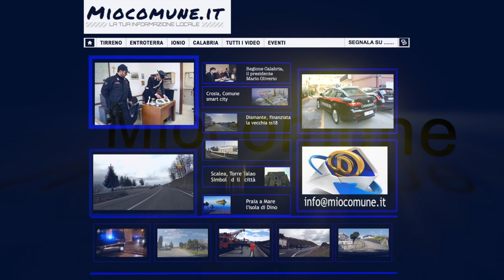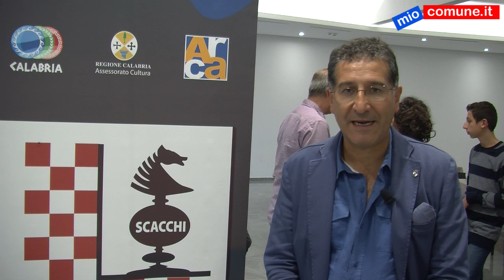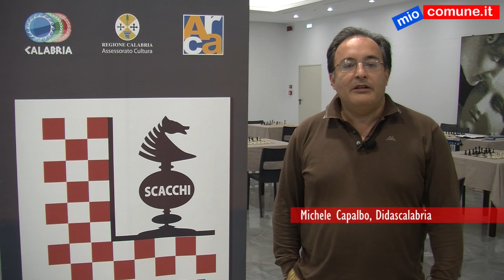Concluso il festival internazionale di scacchi Riviera dei cedri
SCALEA – 5 nov. - Si è conclusa domenica primo novembre la IX edizione di uno degli appuntamenti culturali nel settore scacchistico tra i più importanti a livello nazionale, che si realizza nell’alto Tirreno cosentino in una logica itinerante volta a valorizzare il legame tra identità del territorio.
Il “Riviera dei Cedri”, co-finanziato anche quest’anno dalla Regione Calabria e promosso dall’Arca (Associazione Albergatori Riviera dei Cedri), conferma la squadra vincente delle ultime edizioni: Angelo Napolitano (direttore artistico - Arca), Luigi Forlano (responsabile tecnico – pluri campione regionale) e Michele Capalbo (responsabile didattico – associazione Didascalabria).
Tra le novità di quest’anno la programmazione della mostra itinerante sugli scacchi nella pittura e nella letteratura a Scalea, S. Maria del Cedro e Praia a Mare e la contaminazione di altre arti con: la messa in scena a Palazzo Marino a S. Maria del Cedro dello spettacolo teatrale “Vitriol”, in cui una brigantessa è testimone della resistenza di un popolo, quello calabrese, all’oppressione straniera (28 ottobre); l’esibizione di un gruppo d’artisti di strada calabresi per i tantissimi bambini delle scuole locali in visita a Palazzo Marino (31 ottobre); Per il terzo anno confermato l’evento clou del Festival: il “Torneo Internazionale a Squadre”, riservato alle scuole e che da quest’anno si è aperto anche alla partecipazione di squadre di altri paesi europei. Un inedito e innovativo appuntamento scacchistico che conferma l’interesse e la veicolazione sia del Ministero dell’Istruzione sia della Federazione Scacchistica Italiana. Un torneo che non prevede alcuna differenza di genere, squadre maschili, femminili o miste, composte da tre giocatori, infatti, possono affrontarsi al Riviera dei Cedri. Otto le rappresentative scolastiche che hanno partecipato alle fasi finali, provenienti da Montenegro, Malta e Italia. Cinque le regioni italiane (Basilicata, Campania, Lazio, Marche, Sicilia) da cui sono giunte le rappresentative italiane. I turni della fase eliminatoria si sono disputati al Cormorano di Grisolia, mentre la finale si è tenuta la sera del 29 ottobre nel suggestivo Palazzo Marino di S. Maria del Cedro. Ha vinto questa terza edizione del torneo la rappresentativa scolastica del Montenegroche ha battuto sul filo di lana il Liceo Scientifico “Archimede” di Messina. Terza classificata la rappresentativa di Malta. Alla premiazione finale erano presenti, tra gli altri, Miljanic Boro, in rappresentanza della Federazione Scacchistica del Montenegro e Giuliano D’Eredità, in rappresentanza del consiglio nazionale della Federazione Scacchistica Italiana. Nella serata del 28 si è svolto sempre a Grisolia il "lampo sotto le stelle" che ha visto impegnati tutti i giovani partecipanti alla esperienza in sei turni di gioco, e che ha registrato la vittoria del giovane Messinese Antonio Iannello.
Il programma del Festival si è connotato come ogni anno dalla realizzazione di uno stage d’approfondimento sul gioco degli scacchi che ha visto impegnati fino al 30 ottobre i partecipanti al Torneo a squadre. Stage che ha potuto contare sul supporto didattico degli esperti della famosa Accademia Internazionale di Scacchi di Perugia. Da “Scacchi a Km zero”, iniziativa unica nel suo genere che consente a tantissimi studenti delle scuole primarie del territorio di avvicinarsi alla “cultura degli scacchi”, confrontandosi con alcuni maestri che nel periodo dell’evento sono presenti in Riviera dei Cedri. Come ogni anno l’iniziativa ha previsto anche la rievocazione, grazie a una fascinosa scacchiera gigante, di alcune famose partite giocate da uno dei più straordinari giocatori del ‘600, Giocchino Greco, detto “il Calabrese” perché nato a Celico. Grande come sempre la curiosità e l'interesse manifestato dai turisti ancora presenti in Riviera dei Cedri.